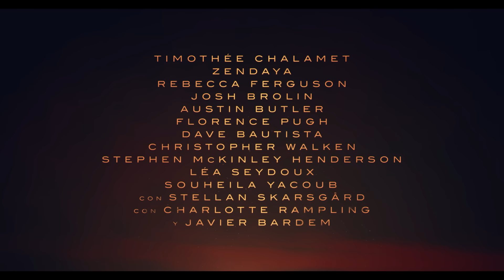Duna: Parte Dos | Tráiler Oficial 2 | Subtitulado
DUNA: PARTE DOS

La saga continúa cuando el galardonado cineasta Denis Villeneuve se embarca en "Duna: Parte Dos", el próximo capítulo de la célebre novela "Duna" de Frank Herbert, con un elenco internacional de estrellas ampliado. La película, de Warner Bros. Pictures y Legendary Pictures, es la continuación muy esperada de "Duna", seis veces ganadora del Premio de la Academia de 2021.

La epopeya de la pantalla grande continúa la adaptación del aclamado bestseller "Dune" de Frank Herbert con estrellas, incluido el nominado al Oscar Timothée Chalamet (“Wonka”, “Call Me by Your Name”), Zendaya ("Spider-Man: No Way Home”, “Malcolm & Marie”, “Euphoria”), Rebecca Ferguson (“Mission: Impossible – Dead Reckoning”), el nominado al Oscar Josh Brolin (“Avengers: End Game”, “Milk”), el nominado al Oscar Austin Butler (“Elvis”, “Once Upon A Time...In Hollywood”), la nominada al Oscar Florence Pugh (“Black Widow”, “Little Women”), Dave Bautista (las películas de “Guardians of the Galaxy”, “Thor: Love and Thunder”) , el ganador del Oscar Christopher Walken ("The Deer Hunter", "Hairspray"), Stephen McKinley Henderson ("Fences", "Lady Bird"), Léa Seydoux (la franquicia de "James Bond" y “Crimes of the Future”), con Stellan Skarsgård (las películas de “Mamma Mia!”, “Avengers: Age of Ultron”), con la nominada al Oscar Charlotte Rampling (“45 Years”, “Assassin's Creed”), y el ganador del Oscar Javier Bardem (“No Country for Old Men, “Being the Ricardos”).

“Duna: Parte Dos” explorará el viaje mítico de Paul Atreides mientras se une a Chani y los Fremen en una guerra de venganza contra los conspiradores que destruyeron a su familia. Al enfrentarse a una elección entre el amor de su vida y el destino del universo conocido, se esfuerza por evitar un futuro terrible que solo él puede prever.

Villeneuve dirigió a partir de un guión que coescribió con Jon Spaihts basado en la novela de Herbert. La película está producida por Mary Parent, Cale Boyter, Villeneuve, Tanya Lapointe y Patrick McCormick. Los productores ejecutivos son Josh Grode, Herbert W. Gains, Jon Spaihts, Thomas Tull, Brian Herbert, Byron Merritt, Kim Herbert, con Kevin J. Anderson como consultor creativo.

Villeneuve vuelve a colaborar con sus creativos de “Duna”: el director de fotografía ganador del Oscar, Greig Fraser; la diseñadora de producción ganadora del Oscar Patrice Vermette; el editor ganador del Oscar, Joe Walker; el supervisor de efectos visuales ganador del Oscar, Paul Lambert; la diseñadora de vestuario nominada al Oscar Jacqueline West. El compositor ganador del Oscar, Hans Zimmer, vuelve a estar disponible para crear la partitura.

“Duna: Parte Dos” se filmó en Budapest, Abu Dhabi, Jordania e Italia. La película de Warner Bros. Pictures está programada para su estreno en Latinoamérica el 2 de noviembre de 2023.